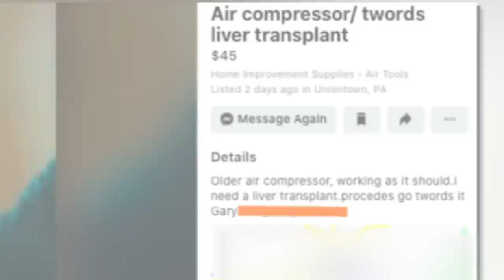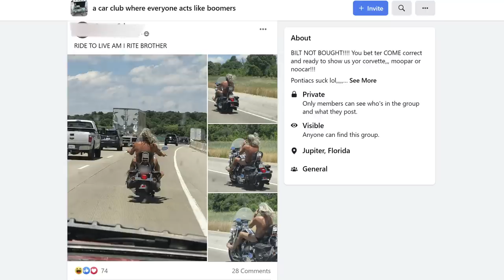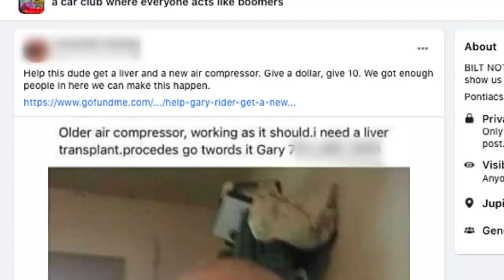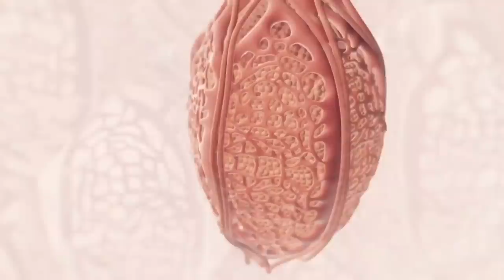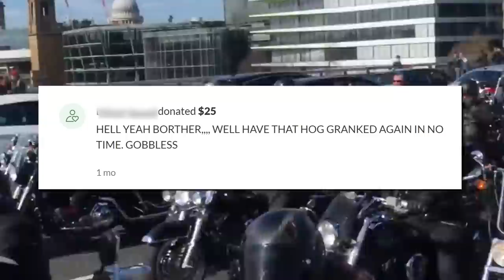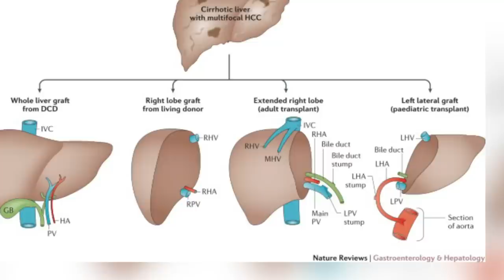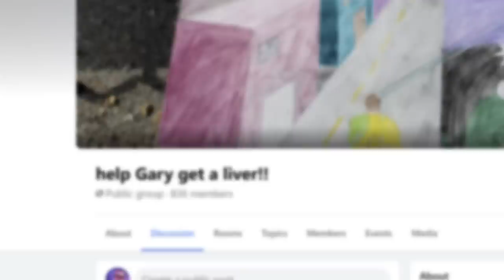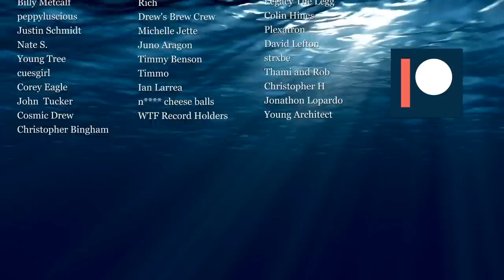Facebook Meme Helps Man Afford Liver Transplant: The Inspiring Story of Gary R.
These days Facebook seems to be mostly inhabited by boomers. They love the place and update their timelines frequently. Be it a pleasant grill out with the family, a Sunday drive with Barb, or their recent grocery store purchases, Boomer are eager to share candid moments of their day-to-day lives on the ol' FB. Facebook boomers and their postings have become somewhat of an internet meme obsession with younger folks in recent years. With groups across the internet popping up that dedicate their time to finding funny or weird boomer posts in the wild and cataloguing them for the amusement of Millenials and Zoomers. One of these groups is a Facebook community known as "A car club where everyone acts like boomers". The name perfectly describes what this group does, it requires no elaboration on my part, honestly. While this group is known for roleplaying and laughing at the expense of boomers, one post would come across their radar that would actually sadden them and inspire them to help a boomer in need. His name was Gary Rider, and he was in desperate need of funds in order to get a liver transplant. The car club decided to heed the call. This is the story of how a car club where everyone acts like boomers raised some lifesaving cash for Gary's transplant.